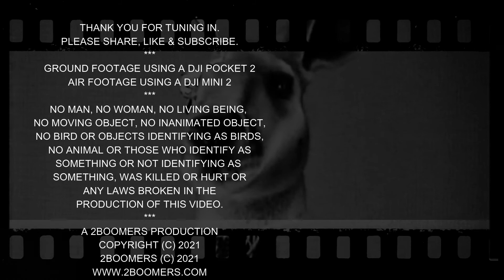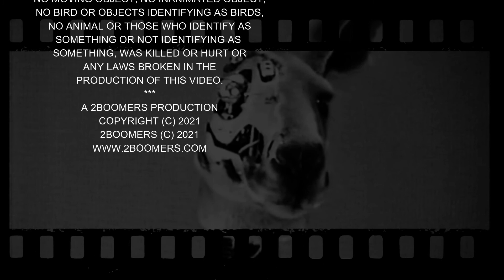MINSK, BELARUS AT NIGHT - 19TH SEPTEMBER 2021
MINSK, BELARUS AT NIGHT BY QUADCOPTER
EPISODE 30 : SERIES 6
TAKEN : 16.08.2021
- AIR FOOTAGE - DJI MINI 2
BOOMERS RADIO SHOW (C) 2021 / 2BOOMERS (C) 2021 / TWO BOOMERS (C) 2021